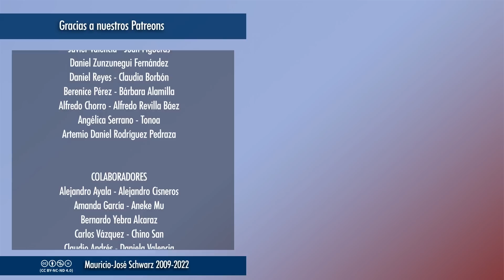EVCT | La leyenda un tanto empañada de un genio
42 años del asesinato de John Lennon.
Vídeos temáticos los miércoles a las 18:00